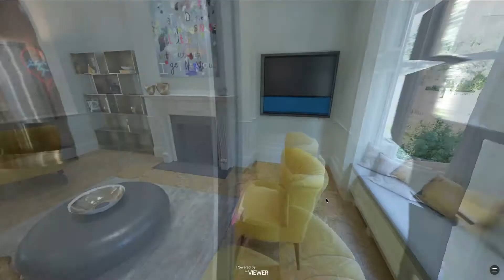6DOF Enabled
Quick video showing the future of 6DOF enabled VRTours at theViewer.co
This amazing content was created by Recent Spaces using Corona Render and is hosted at theVIewer.co